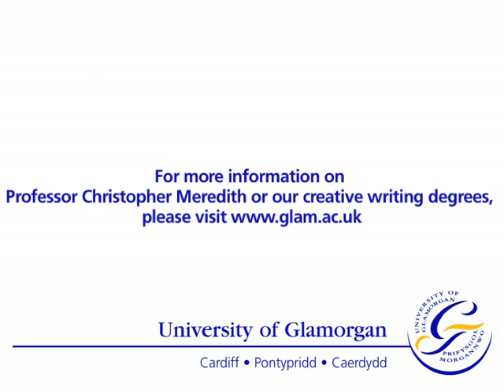Creative Writing degree: Professor Chris Meredith explores poetry and inspiration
Professor Chris Meredith reads one of his short poems and talks about the inspiration behind it. Chris is a novelist, poet and translator. He is the Subject Leader for undergraduate Creative Writing at Glamorgan and teaches on the MPhil in Writing. You can find out more about our creative writing degrees